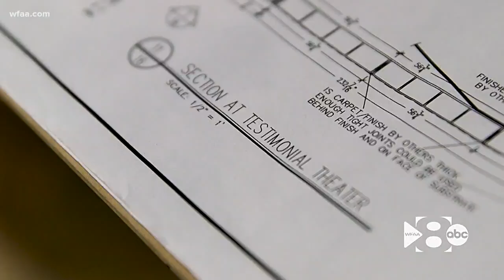WFAA Original: Museum lets you speak face-to-face with Holocaust survivor via interactive hologram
Holocaust survivor Max Glauben relived painful stories from his past to help the rest of us build a better future. In 2018, he spent more than 40 hours over the course of a week in a specially designed 360-degree studio. With high-tech cameras recording him, he told stories about his youth. STORY